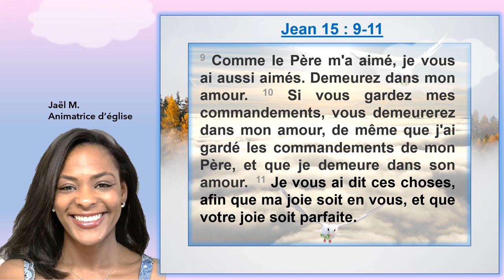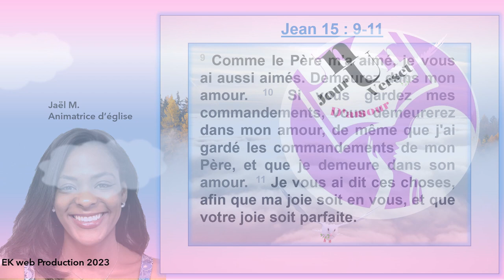Pour une joie parfaite ? Aime le Christ. Louange Jean : 15 : 9-11